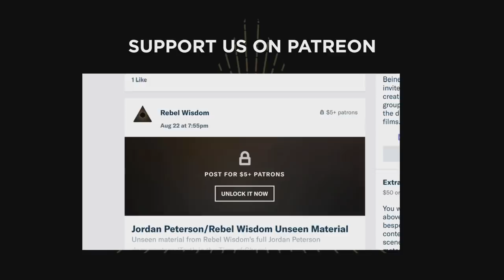Evolution, religion & Jordan Peterson with Jonathan Pageau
Recently Rebel Wisdom put out a series of interviews with the evolutionary biologist Bret Weinstein where he argued for the value of religion in evolutionary terms.

Jonathan Pageau is a Christian and long-time collaborator with Jordan Peterson. In this conversation with Rebel Wisdom's David Fuller, he argues that this conception doesn't go far enough, and that the conversation - begun this summer in the live events with Sam Harris - needs to continue.

Clip taken from The Rubin Report, 'Jordan Peterson and Ben Shapiro: Religion, Trans Activism, and Censorship'